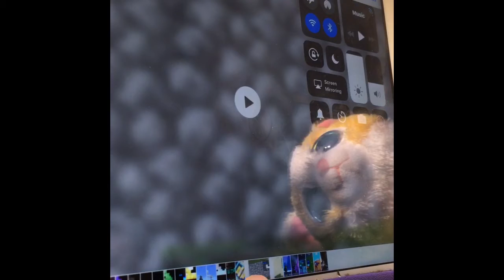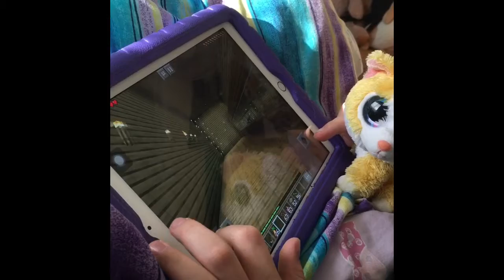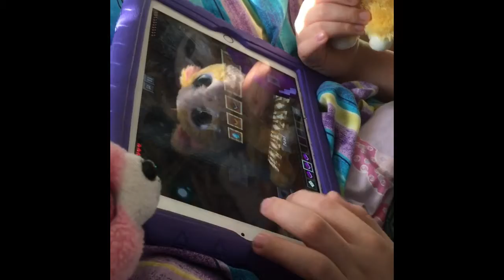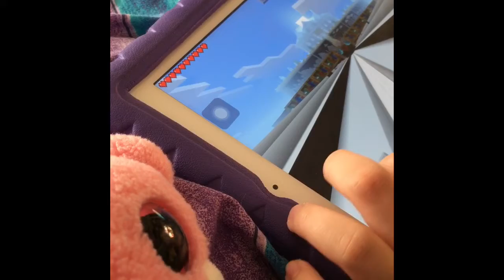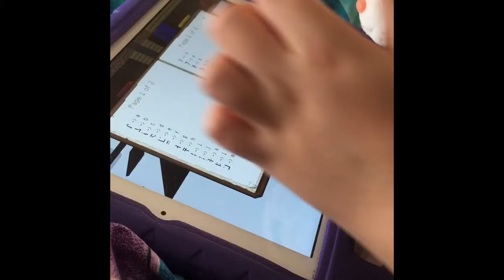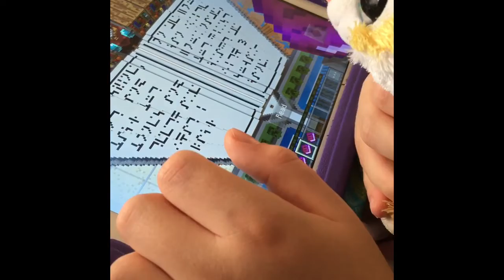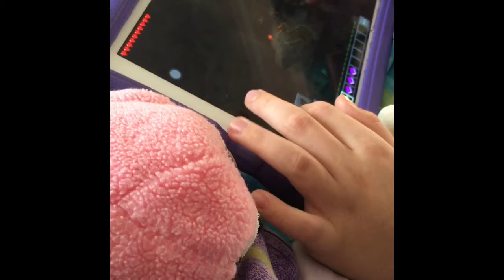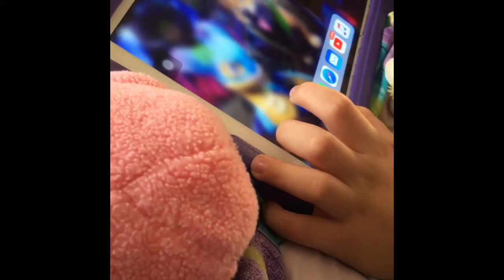Clone Ultra Ultra Husky!